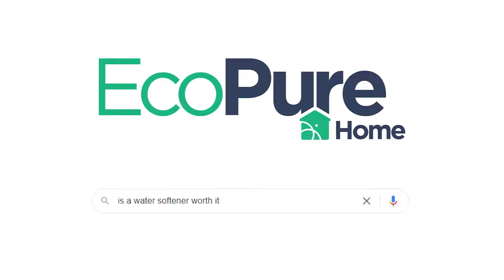Doug Sidney as The Water Buff for EcoPureHome Solutions Part 1